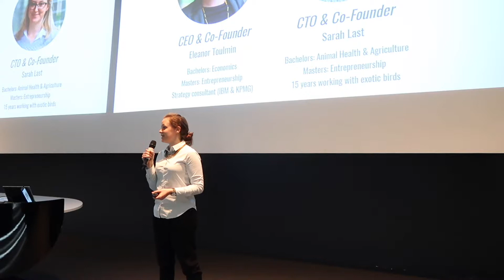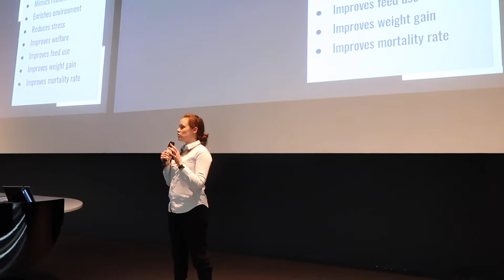MIMICTEC MAP17 | Startup Pitch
MAP17 startups presenting their pitches at the MAP Accelerator Showcase.

The Startup Accelerator is the pinnacle of the Melbourne Accelerator Program.

Once a year, the MAP Startup Accelerator funds a group of startups (currently 10 per intake) and we work with them to grow their businesses.

↬ About MAP

The Melbourne Accelerator Program is Australia's preeminent entrepreneurship program. Our vision is to become the best university accelerator program in the world.

Eleanor Toulmin - MIMICTEC (MAP17)